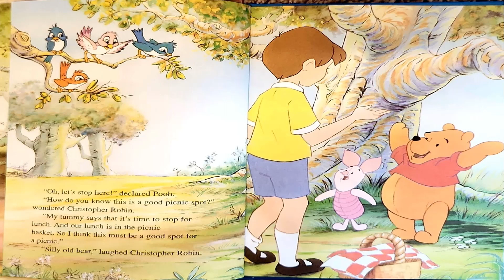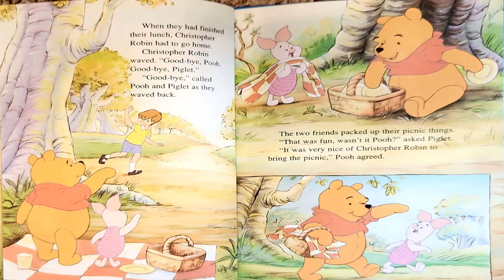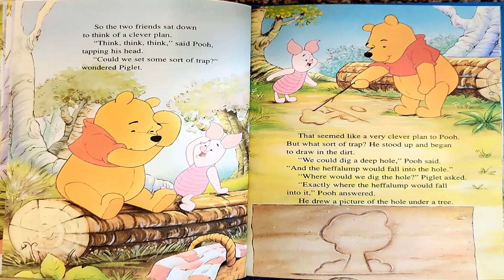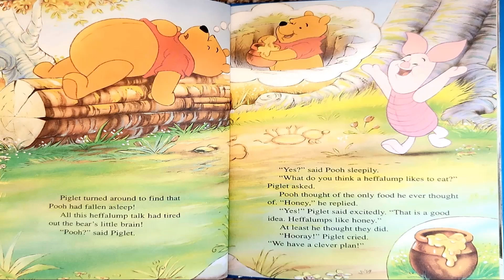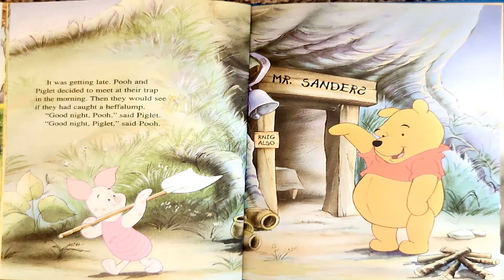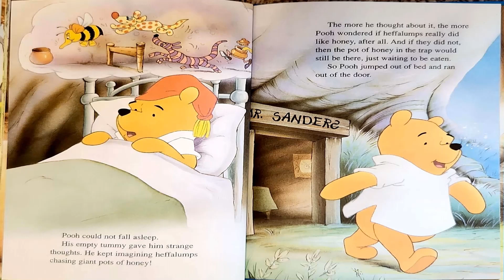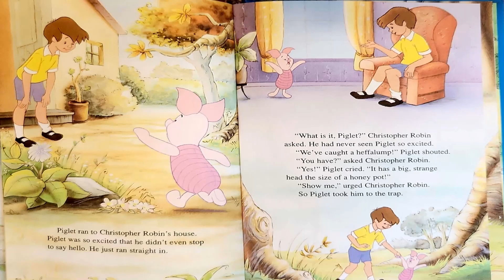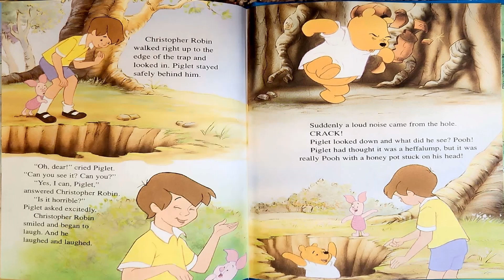Read Aloud- Disney's Winnie the Pooh: How to Catch a Heffalump | Disney Storytime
for video sneak peaks and other teacher content, check out my instagram @tempel.tales